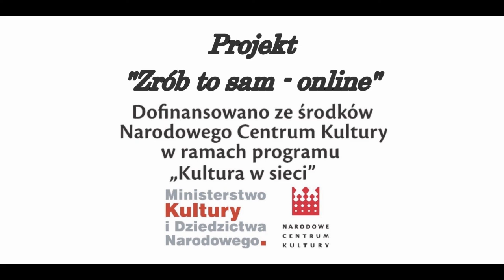Warsztaty dziennikarskie - DZIENNIK DZIENNIKARZA - spotkanie 11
Warsztaty „ZRÓB TO SAM – online” to wspaniały projekt dla dzieci, młodzieży i dorosłych w którym każdy znajdzie coś dla siebie. 😊